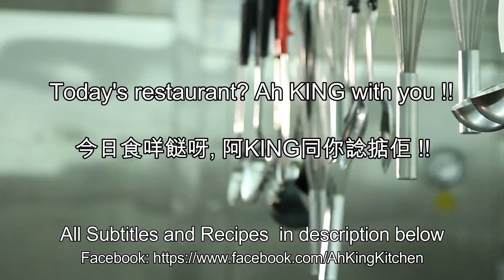如何煮: 生炒臘味糯米飯 HOW TO COOK: Fried Glutinous Rice With Preserved Meat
HOW TO COOK:  Fried Glutinous Rice With Preserved Meat 如何煮: 生炒臘味糯米飯

生炒臘味糯米飯 Fried Glutinous Rice With Preserved Meat
材料有臘腸三條臘肉半條, 糯米400克(需要清洗乾淨,用清水浸一小時), 冬菇和蝦米(清洗乾淨然後用水浸軟),  花生, 雞蛋, 蒜蓉1湯匙, 薑汁1湯匙, 蔥頭一湯匙, 芫茜, 青蔥The ingredients are three Chinese sausages and half Chinese bacon, glutinous rice 400g(need to be cleaned and soaked in water for an hour), mushrooms and dried shrimps (cleaned and soaked in water until soft), peanuts, eggs, mashed garlic 1 tablespoon, ginger juice 1 tablespoon, onion bulbs1 tablespoon , Coriander, Shallots
臘腸和臘肉, 先用熱水沖一下, 然後隔水蒸十分鐘Chinese sausage and bacon, rinse with hot water first, then steam for ten minutes
臘腸臘肉冷卻之後, 切成細粒After the Chinese sausage and bacon has cooled, cut into fine pieces
用少許油, 把蛋液煎成蛋餅With a little oil, fry the egg liquid into omelettes
把蛋餅切成蛋絲Cut the omelette into strips
所有材料已經準備好All ingredients are ready
調味料方面, 用生抽一湯匙,  老抽一湯匙半(用來上色),  蠔油一湯匙, 砂糖半湯匙, 清水一湯匙For seasoning, use 1 tablespoon of light soy sauce, 1.5 tablespoon of dark soy sauce (for coloring), 1 tablespoon of oyster sauce, 1/2 tablespoon of sugar, and 1 tablespoon of water
煎臘肉和臘腸, 無需用油, 因為臘肉和臘腸會釋出很多油份Fry Chinese bacon and sausage without oil, because bacon and sausage release a lot of oil
當臘肉和臘腸變得香脆時, 就放入蝦米When the bacon and sausage become crispy, add the dried shrimp
聞到有蝦米的香味, 就加入薑汁1湯匙,  蝦米就變得更有香味Smell the aroma of dried shrimps, add 1 tablespoon of ginger juice, the dried shrimps will become more fragrant
放入冬菇粒add mushrooms
放入蔥頭和蒜蓉Add onion bulbs and mashed garlic
炒勻stir well
就是炒成這樣It's fried like this
先撈起Pick up first
把已經浸水的糯米放進鑊裏炒Fry the soaked glutinous rice in a wok
不停的炒keep frying
加入浸冬菇和蝦米的水 Add the water in which the mushrooms and dried shrimps were soaked
分幾次加入, 每次加入少許Add in several portions, a little at a time
一邊加水, 一邊繼續炒Continue to fry while adding water
當糯米開始有黏性和軟熟, 加入雞湯When the glutinous rice starts to get sticky and soft, add the chicken soup
一邊加湯, 一邊繼續炒Continue to fry while adding soup
當很多水份已經蒸發when a lot of water has evaporated
再加入雞湯Again, add chicken soup
慢慢炒, 直至把糯米炒熟Slowly fry until the glutinous rice is cooked
用一支湯匙在糯米表面壓幾下, 感覺到糯米已經鬆軟Use a spoon to press the surface of the glutinous rice a few times, and feel the glutinous rice has become soft
分幾次加入臘味Add the preserved Meat in a few times
先放入一點點, 炒勻之後再放入一點點Add a little bit first, stir well and then add a little bit
這樣, 臘味就會平均分佈在糯米飯裏面In this way, the preserved meat will be evenly distributed in the glutinous rice
需要耐性, 慢慢炒Need patience, fry slowly
加入調味料add seasoning
首先加入一湯匙First add a tablespoon
因為不同的臘味, 有不同程度的甜度和鹹度Because different preserved meat has different degrees of sweetness and saltiness
一定要炒勻Must stir well (watch video)
試味, 如果味已經足夠, 就不要再放入調味料Taste, if the taste is enough, do not add any more seasoning
炒勻之後, 再加入雞湯After stirring well, add chicken soup
雞湯沸騰之後, 把火關掉After the chicken soup boils, turn off the heat
在鑊裏焗五分鐘Simmer in the wok for five minutes
糯米飯已經變得非常軟熟The glutinous rice has become very soft and cooked
加入芫茜和青蔥Add the coriander and shallots
炒勻stir well
香噴噴fragrant
加入蛋絲add egg strips
炸脆的花生Fried Crispy Peanuts
這麼惹味的糯米飯, 你一定喜歡吃Such delicious glutinous rice, you must like it
*(湯羹= 湯匙=西式湯匙 Tablespoon)